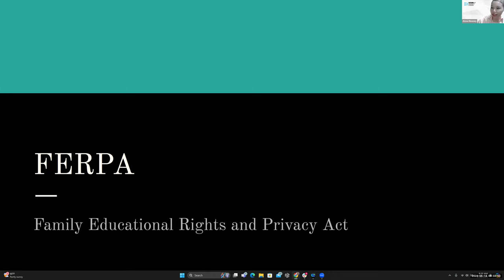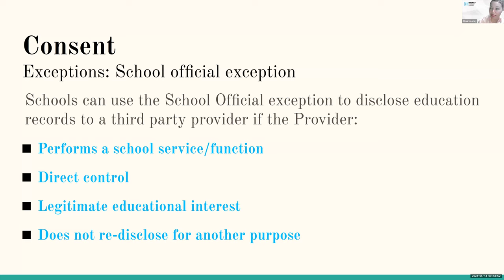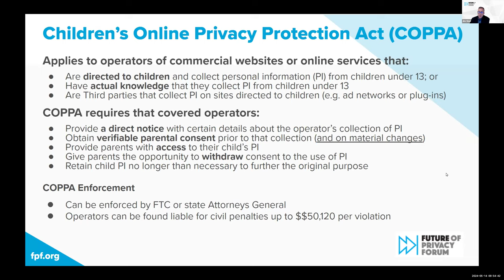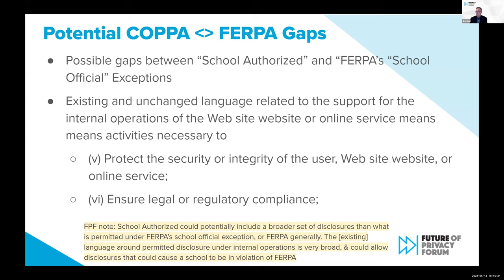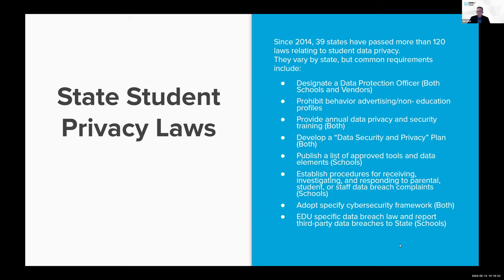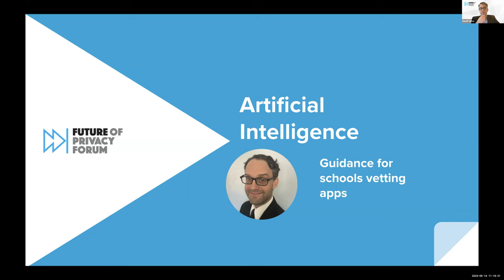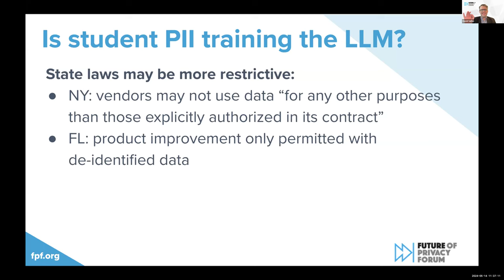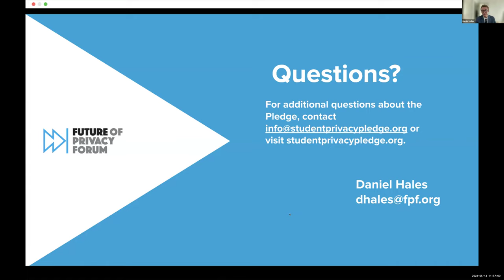FPF Virtual Student Privacy Bootcamp for EdTech Vendors 5 14 24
This video provides an overview of the basics of student data privacy for EDTech companies, including FERPA, COPPA, AI, FPF's Student Privacy Pledge and a panel of school experts discussing how Districts review and contract while keeping privacy in mind